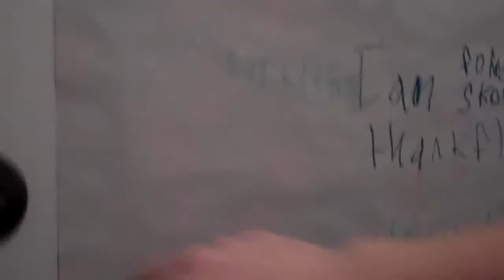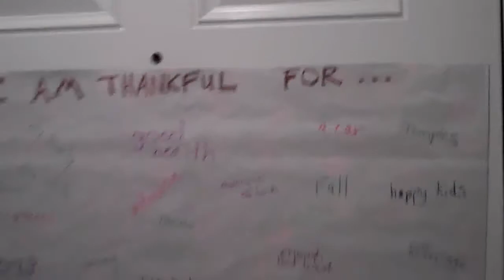Make A Thankful Wall for Thanksgiving!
We have a lot to be thankful for, and if it doesn't seem that way, then this will help to count your blessings! A Thankful Wall in time for thanksgiving!